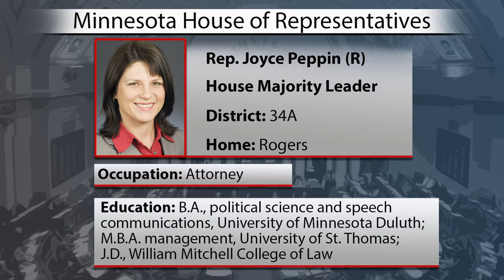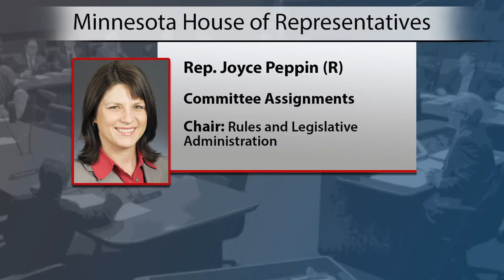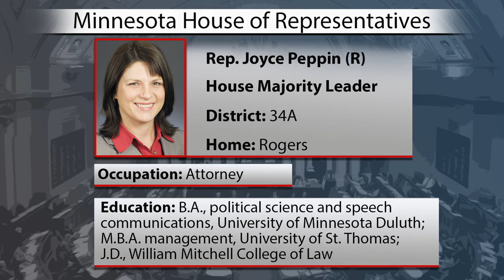Informational interview with House Majority Leader Joyce Peppin (R-Rogers)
An interview with a member of the 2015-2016 Minnesota House of Representatives, House Majority Leader Joyce Peppin (R-Rogers).